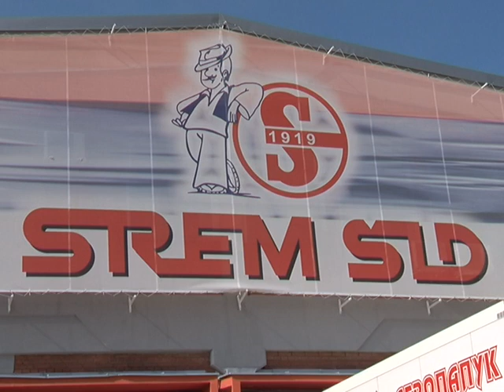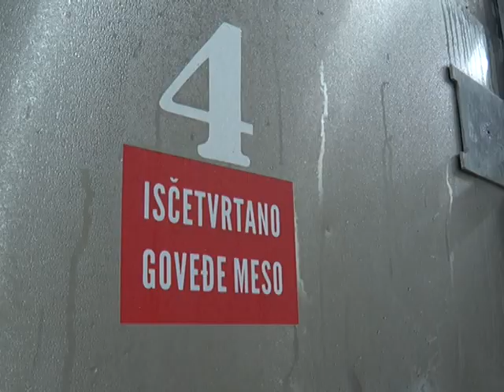Vučić: Veće subvencije za prerađivačku industriju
Posle 17 godina fabrika za preradu mesa "Srem Šid" koja ima 130 zaposlenih ponovo radi od kraja aprila ove godine. Predsednik Aleksandar Vučić kaže da se nada da će se u narednih 5 godina stočni fond u Srbiji vratiti na nivo iz 1989. godine, a to predstavlja dva miliona grla stoke. Vucic istice da je zbog ponovnog otvaranja fabrike zadovoljan i srećan i da Srbija nastoji da ulaže u stočarstvo što više.